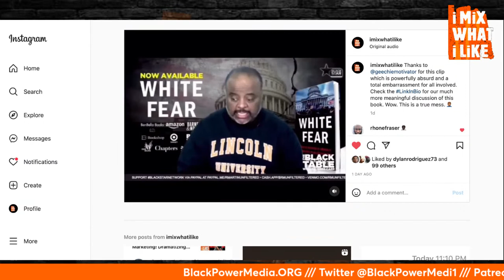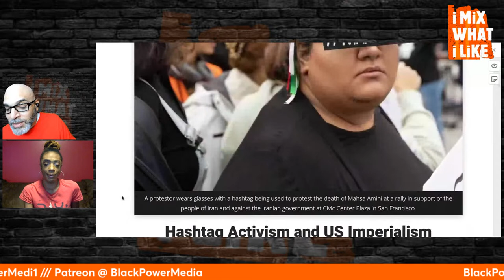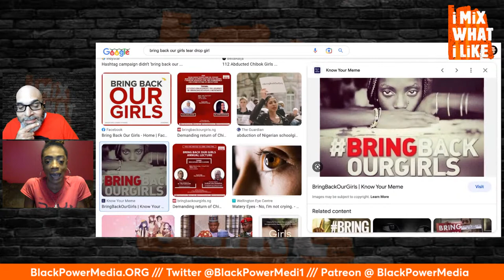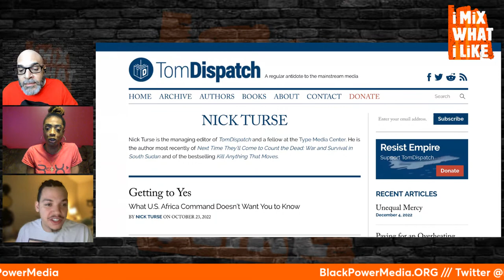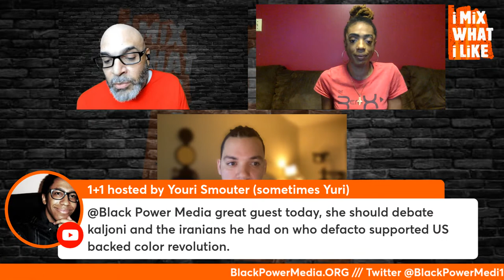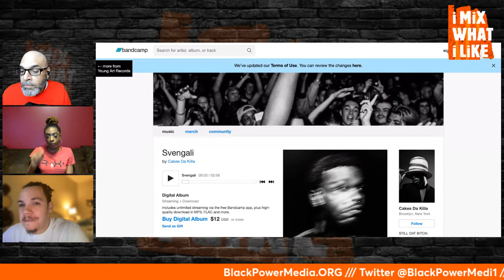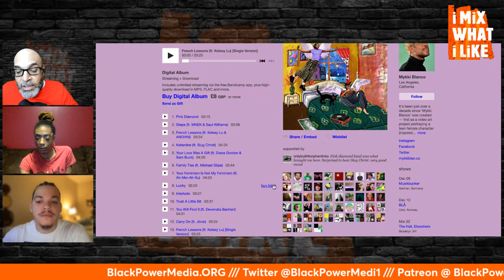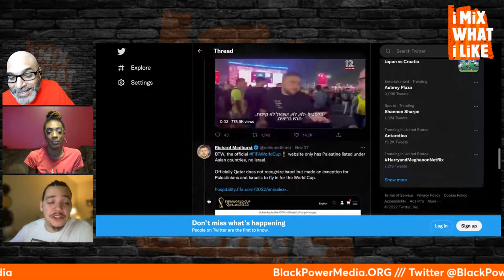Hashtag Activism and US Imperialism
0:00 Vivir Mi Pocket RemiX!
4:39 The Roland Martin Method!
21:00 Erica Caines and Dev Springer discuss Hashtag Activism
1:46:26 LGBTQ+ Hip-Hop and the Politics of Rap Music/Celebrity
2:07:16 Farha and Netflix Engage Israel and Palestine and the Nakba
2:16:20 The WorldCup in Qatar v. Israel and Israeli Journalists

Erica Caines and Devyn Springer return to discuss "Hashtag Activism and US Imperialism"